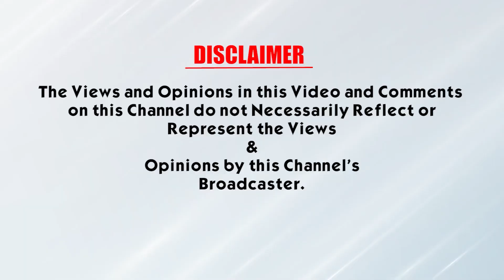ਗਰਮ ਖਿਆਲੀ ਹੋਇਆ ਗਰਮ ਨਰਮ ਖਿਆਲੀਆਂ ਨੂੰ ਦਿੱਤਾ ਆੱਫਰ ਤੁਸੀਂ ਭਾਵੇਂ ਗੋਲਕਾਂ ਸੰਭਾਲੋ ਚਾਹੇ MLA ਬਣੋ ਪਰ ...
ਇਹ ਓਹੀ ਵੀਜ਼ਨ ਹੇ ਜੋ ਸਾਨੂੰ ਸਿਖਾਉਂਦਾ ਹੈ  ਕਿ :
ਇਹ ਚੈਨਲ ਇੱਕ ਨਿਰੋਲ ਸਿੱਖੀ ਨਾਲ ਸਬੰਧ ਚੈਨਲ ਹੈ ਇਸ 'ਤੇ ਕੇਵਲ ਤੇ ਕੇਵਲ ਧੁਰ ਕੀ ਗੁਰਬਾਣੀ ਦੀ ਵਿਚਾਰ,  ਸ਼ਬਦ ਕੀਰਤਨ, ਗੁਰਮਤਿ, ਗੁਰਮਤਿ ਸੰਗੀਤ, ਸਿੱਖ ਇਤਿਹਾਸ, ਸਿੱਖ ਸਿਆਸਤ, ਸਿੱਖ ਸਭਿਆਚਾਰ ਦੀਆਂ ਕਦਰਾਂ ਕੀਮਤਾਂ ਆਦਿ ਦੀ ਗੱਲ ਨਿਰਭਉ ਤੇ ਨਿਰਵੈਰ ਰੂਪ ਵਿੱਚ ਗੁਰਮਤਿ ਆਸ਼ੇ ਅਨੁਸਾਰ ਕੀਤੀ ਜਾਂਦੀ ਹੈ। ਸਿੱਖੀ ਨੂੰ ਪਿਆਰ ਕਰਨ ਵਾਲੇ  ਚੈਨਲ ਨੂੰ ਲਾਇਕ, ਸ਼ੇਅਰ ਤੇ ਸਬਸਕ੍ਰਾਇਬ  ਜ਼ਰੂਰ  ਕਰਨ ਜੀ।
🙏 ਦੇਖੋ ਅਤੇ ਵੱਧ ਤੋਂ ਵੱਧ ਸ਼ੇਅਰ ਕਰੋ  ਜੀ 🙏